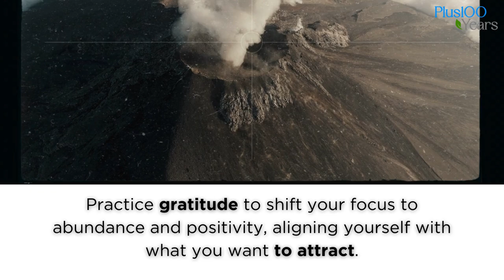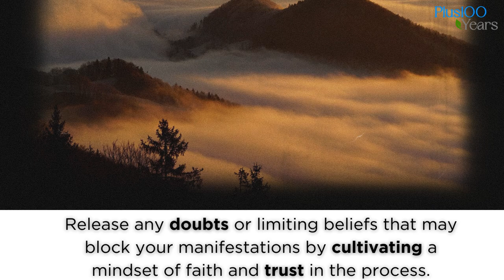Quotes On Manifestation : Improve Your Self With These Tips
How to Use Manifestation for Life
Manifestation is the belief that by focusing on positive thoughts, you can bring about positive outcomes. While there's no scientific proof, many people find it a helpful tool for goal-setting and personal growth.

Here's a basic framework:

1. Clarity and Focus:
Define your goals: Be specific about what you want to manifest.
Visualize: Create a mental image of your desired outcome.
2. Positive Affirmations:
Speak positively: Use affirmations to reinforce your desires.
Believe in yourself: Cultivate a positive mindset.
3. Taking Action:
Set goals: Break down your desired outcome into achievable steps.
Consistency: Take consistent action towards your goals.
4. Gratitude:
Appreciate what you have: Focus on the positive aspects of your life.
Openness: Be receptive to opportunities.
5. Letting Go:
Trust the process: Release control and trust the universe.
Patience: Understand that manifestation takes time.
Additional Tips:
Visualization boards: Create visual representations of your goals.
Meditation: Calm your mind and focus your intentions.
Journaling: Document your thoughts and progress.
Remember: Manifestation is a personal journey. What works for one person might not work for another. Experiment with different techniques and find what resonates with you.